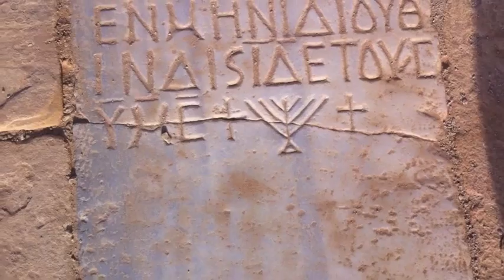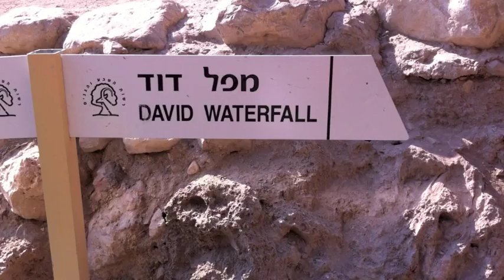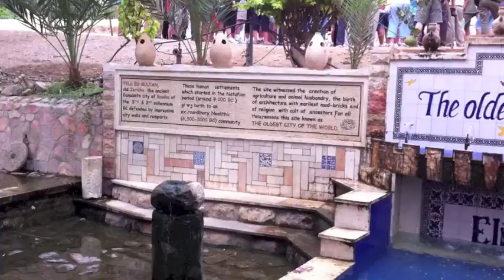Göttweiger Exerzitien in Israel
Exerzitienhaus in Göttweig Kurs "Biblische Geografie" diesmal direkt vor Ort